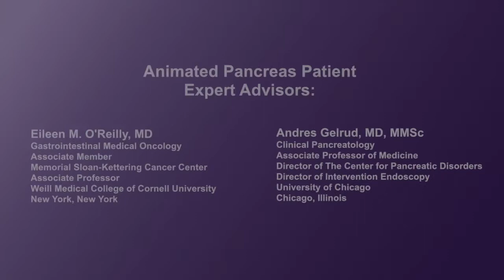How is pancreatic cancer diagnosed?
Physicians discuss when they suspect pancreatic cancer and what tests they use to confirm that diagnosis or to rule out other conditions.